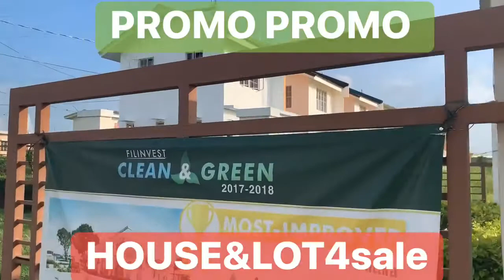PROMO HOUSE AND LOT MEREDIAN PLACE CAVITE